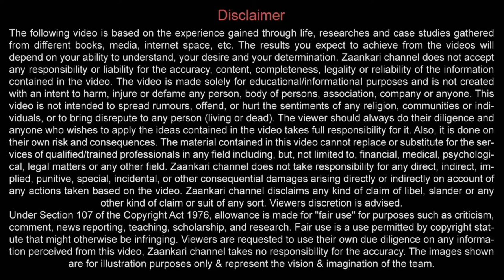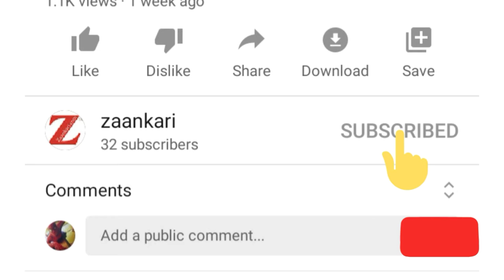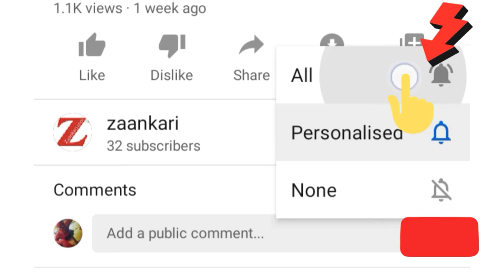TV Remote Control Buttons Not Working? How To Fix?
How To Fix TV Remote , TV Remote Not Working, TV Remote Problem, Remote Buttons Not Responding TV Remote Problem Solution, Remote Repair, Remove Servicing

Friends, Today we are bringing new video related to TV Remote Problem.
You can also use this video for your projects. Just give a link to our channel.
How to repair tv remote
My tv remote is not working
Tv remote buttons not working
Remote control buttons not pressed
tv remote control not working how to fix
how to repair firestick remote
how to fix tv remote
how to repair dish tv remote
samsung tv remotes not working
tv remote not working
amazon fire tv remote not working
firestick remote not responding
remote not working
firestick remote is not working
tv remote repair
amazon fire stick remote is not working
tv remote repair near me
lg tv remotes not working
tv remote sensor not working